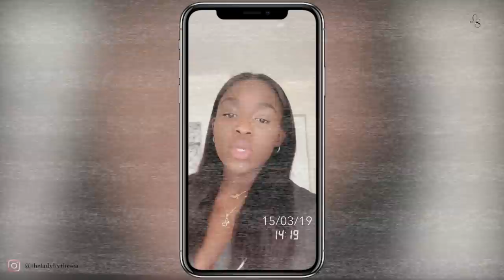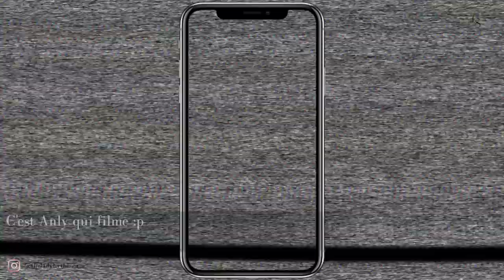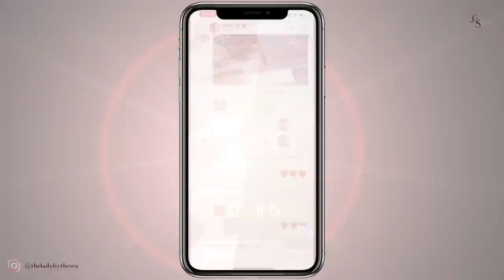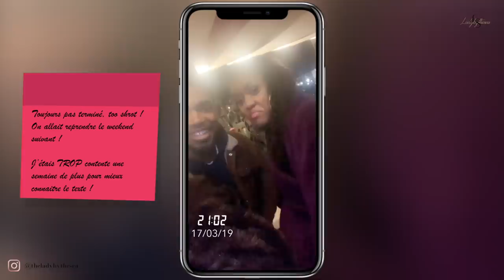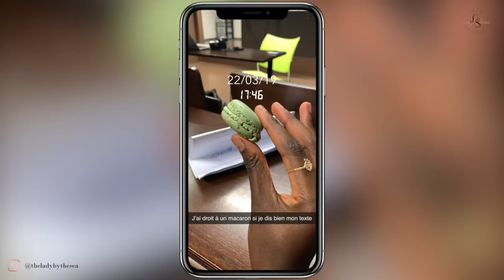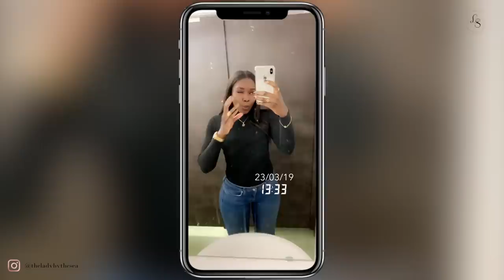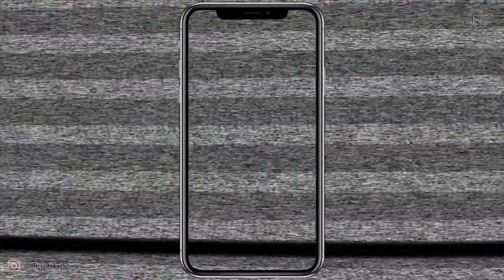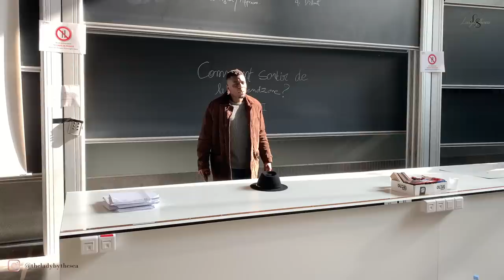Comment Wil Aime a changé ma vie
Je connaissais la personnalité, l’acteur, le producteur. J’entendais très souvent parler de ses vidéos, la « Friendzone » m’a marquée autant que vous.

Je suis entrée dans l’aventure sans connaitre réellement l’univers de Wil Aime mais c’est très certainement une fois le tournage terminé que j’ai été convaincue et conquise.

Revivez cette aventure à travers mes yeux ! Une expérience incroyable et inoubliable: ❤️